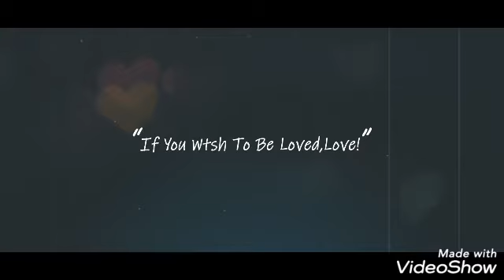Event🎇 Tum apna ranj o gham